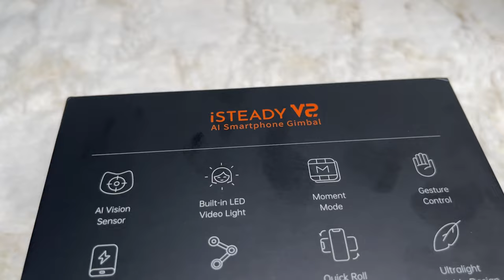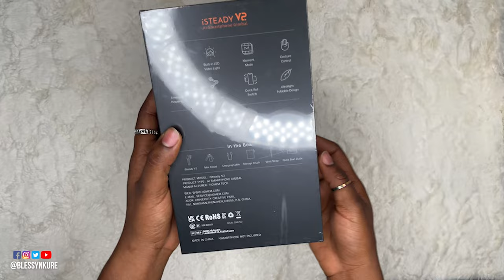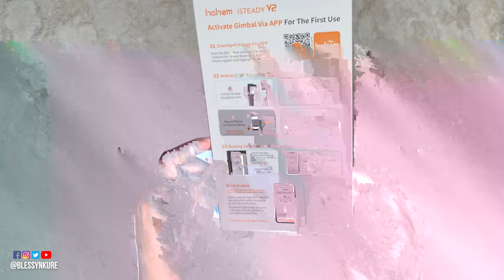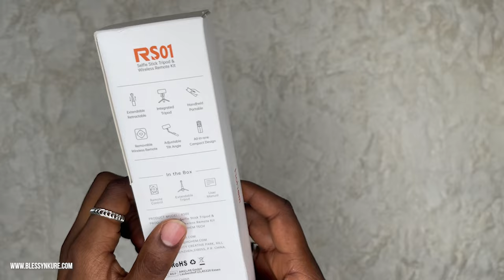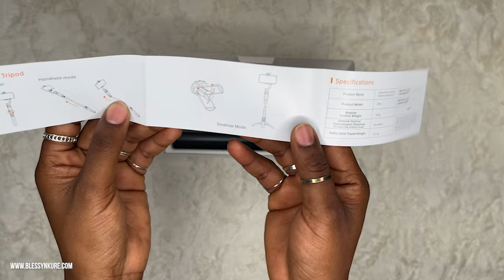🤯Unbelievable AI Powered Phone Gimbal!!! Hohem iSteady V2 - Unboxing & First Impression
Hohem iSteady V2 Three-axis mobile phone gimbal unboxing and first impression from
@HohemTechOfficial is my most recent addition to my tech travel apparatus.

"✨ Smooth, Steady, and Epic! ✈️🌍 Capturing my travel adventures with the incredible Hohem iSteady V2 Three-axis mobile phone gimbal. 📸✨ Join me as I explore the world through my lens! 🎥✨ Check out my travel vlogs for breathtaking moments and unforgettable memories. 💫🌐

Or on their Official store on ALIEXPRESS
P.S Aliexpress is available in countries Hohem website doesn't ship too 🥳

Africanaccentvoiceover, Hausa, Hausavoiceover neutral English voice over, pidgin Nigerian English voice over,